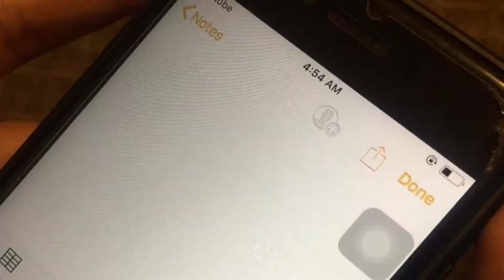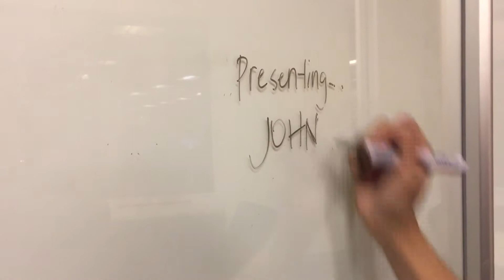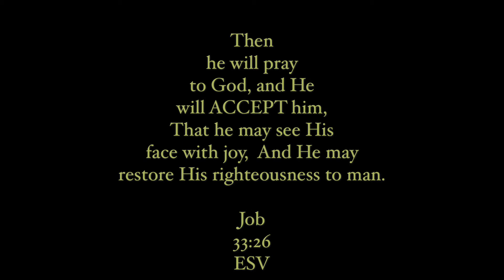DIVISION REIN CHRISTMAS ID 2017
Edited by: Lala Morco
Directed by: Zam Dorado